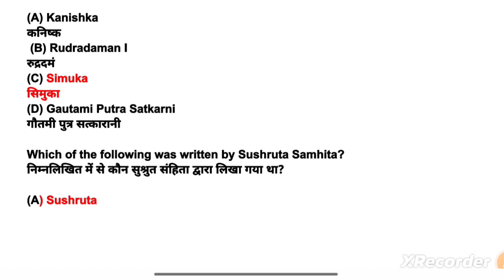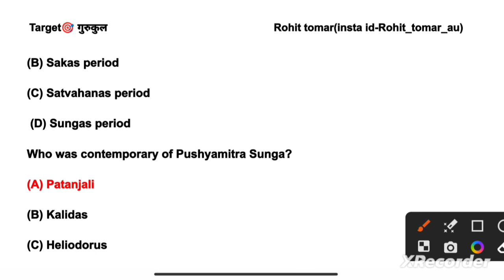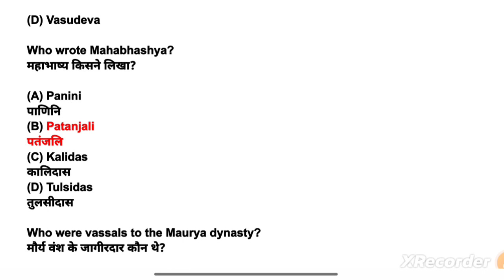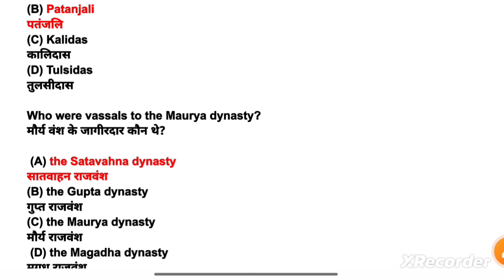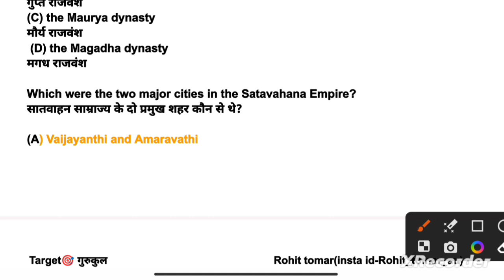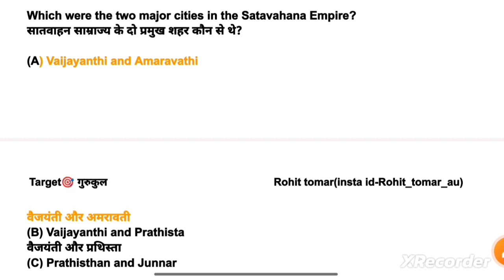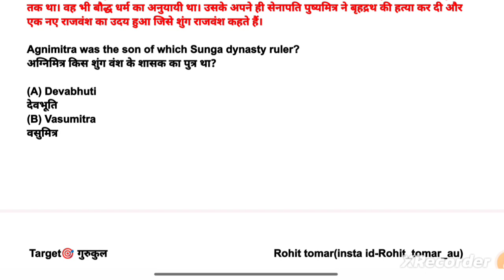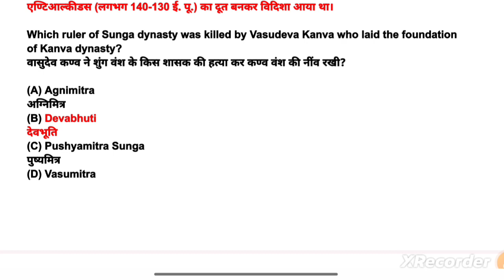History (AIH) के महत्वपूर्ण प्रश्न For BA 2nd Semester Exam 2023 | Lucknow University | Model Paper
Queries -

नमस्कार
⦿ Li

Lucknow University BA 4th semester
Economics Important questions for Lucknow University BA 4th semester
DDU_semester _exam2023
bhu_semester 2023
Lucknow University  semester  exam 2022 Syllabus
Lucknow University  llb semester  exam 2023
Lucknow University  semester  exam 2022 previous years questions paper,
CuET kya hai, cuet kya hai, Lucknow University  Entrance Exam 2023, ALLAHABAD university semester  exam 2023 online course, Lucknow University प्रवेश परीक्षा 2023 ki तैयारी कैसे करें,  university semester  exam me kaise question atey hai, Lucknow University examination form kab ata hai, bhu university admission form kab ata hai, Lucknow  university llb, lucknow university ballb, Lucknow University  university ba, lu exam 2023, Lucknow  university syllabus kaise download karen

22 questions series Lucknow University PDF Download
Lucknow University previous year entrance exam paper of BA LLB
Lucknow University previous year entrance exam paper of B com
lucknow university previous year question papers b.sc maths
Lucknow University Previous year Question papers BBA
lucknow university b.ed 1st semester previous year